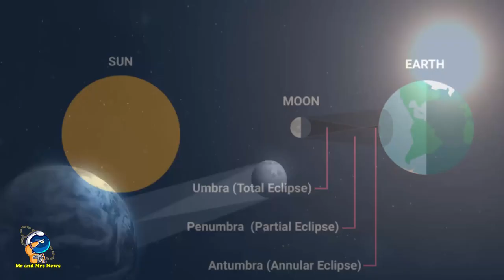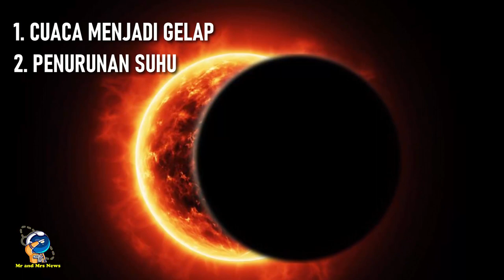GERHANA MATAHARI HIBRIDA 20 APRIL 2023, HYBRID SOLAR ECLIPSE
SOLAR ECLIPSE
HYBRID SOLAR ECLIPSE
GERHANA MATAHARI HIBRIDA
GERHANA MATAHARI APRIL 2023

Gerhana Matahari hibrida diperkirakan terjadi di Indonesia akhir Ramadhan 1444 H. Peneliti Pusat Antariksa Badan Riset dan Inovasi Nasional (BRIN) Andi Pangerang menyampaikan, gerhana Matahari hibrida adalah perpaduan dari gerhana Matahari total dan gerhana Matahari cincin.

Gerhana Matahari Hibrida terjadi ketika dalam satu waktu fenomena gerhana ada daerah yang mengalami Gerhana Matahari Total dan ada pula yang mengalami Gerhana Matahari Cincin (tergantung dari lokasi pengamat). Kejadian tersebut disebabkan oleh kelengkungan Bumi
gerhana Matahari hibrida terjadi ketika Matahari, Bulan, dan Bumi berada pada satu garis lurus. Posisi yang segaris menyebabkan bayangan dari Bulan jatuh ke permukaan Bumi sehingga Matahari tidak terlihat secara utuh. Pada saat terjadi, daerah di Bumi yang letaknya di bawah umbra atau bayangan ini akan mengalami gerhana Matahari total. Sedangkan daerah di Bumi yang berada di bawah penumbra atau bayangan kabur ketika gerhana Matahari akan mengalami gerhana Matahari sebagian.

fenomena gerhana Matahari hibrida memberikan beberapa dampak bagi Bumi

1. Cuaca menjadi gelap
2. Penurunan suhu
3. Perubahan perilaku hewan nocturnal
4. Pasang air laut